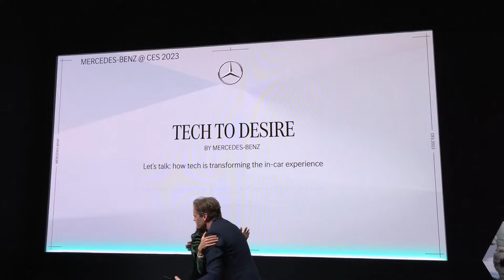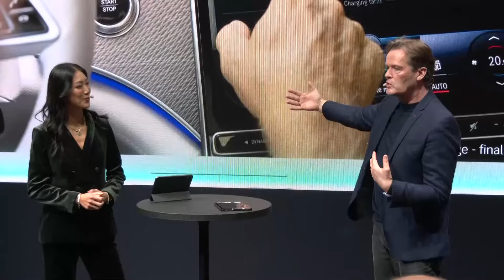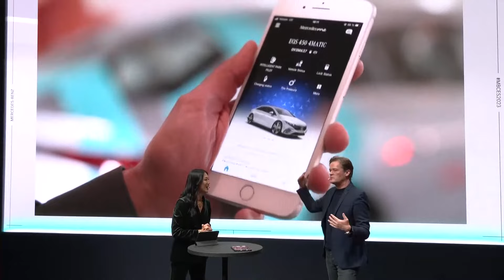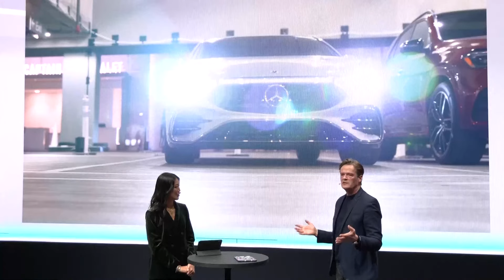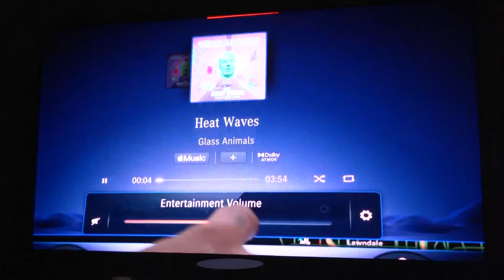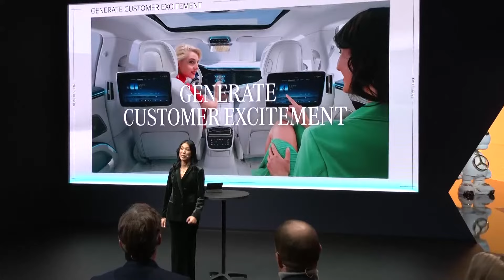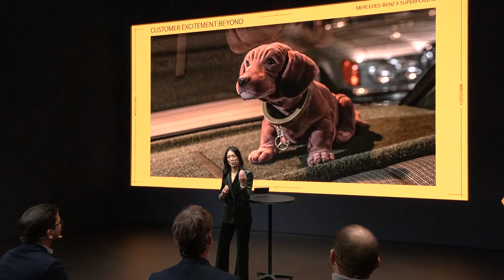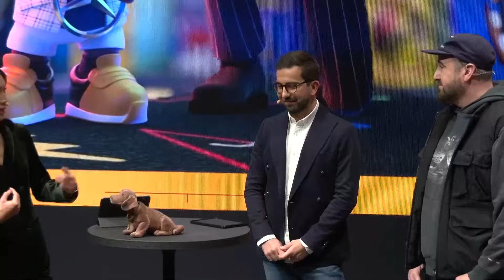Watch again: Mercedes-Benz unveils futuristic car inspired by Avatar film in Las Vegass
Watch again as Mercedes-Benz unveiled a futuristic car inspired by the new Avatar film in Las Vegas.